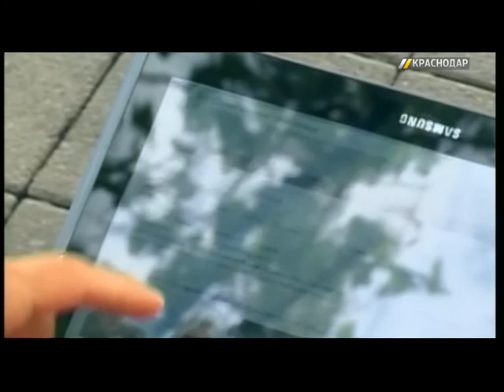На пляжах трех районов Кубани летом подключат бесплатный Wi-Fi